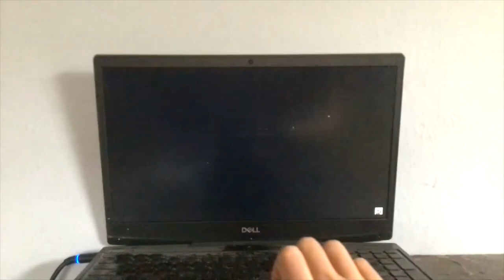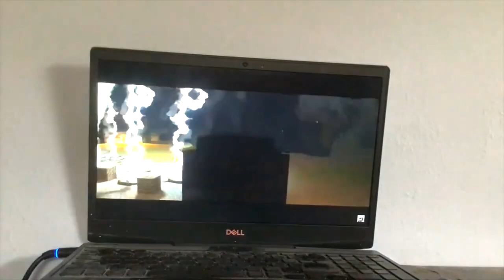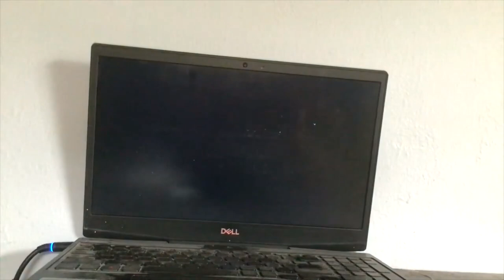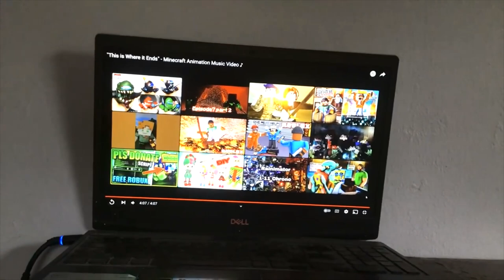THE PATH Sasha & Rain Montage